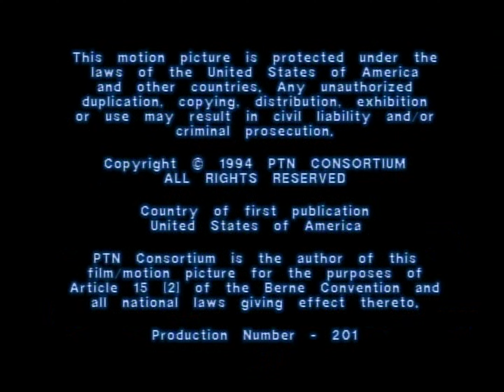Babylonian Productions/Warner Bros. Domestic Television Distribution (1994) #1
It is being uploaded for preservation, entertainment and/or educational purposes only. If you represent a legally incorporated copyright holder and request that your logo/logos be removed manually by me from this channel, please contact the email associated found in the about section by clicking on the text that says "Created in 2008..." or similar phrasing.

This video has been modified from its initial presentation where it was sourced from. It has been rematted to its original aspect ratio as intended.

Submission sent by @Leif64.

Source: Episode 1 of Season 2 of Babylon 5 capped from Disc 1 of The Complete Second Season DVD release.

If you wish to donate, you can go to the appropriate Ko-Fi link found in the about section by clicking on the text that says "Created in 2008..." or similar phrasing. It’s optional, but not required, should you, it’s much appreciated.

I am open to requests/submissions, please contact me for an invite to the folder I run via the email found in the about section by clicking on the text that says "Created in 2008..." or similar phrasing. Your request for one will be reviewed following certain conditions that are required to be met. Any other inquiries aside from takedowns can also be contacted via the same email. Please note, once you’re approved, when submitting any video, citations are required.